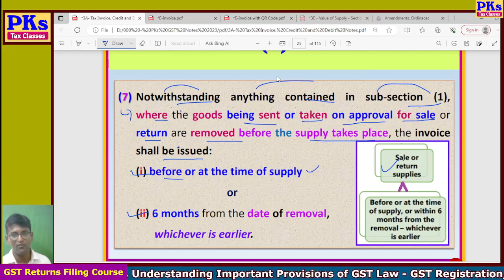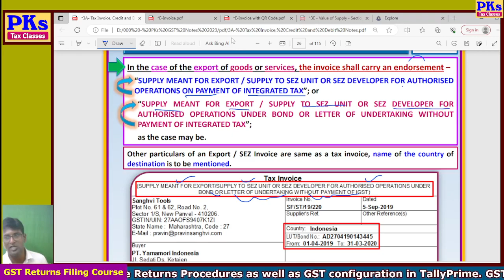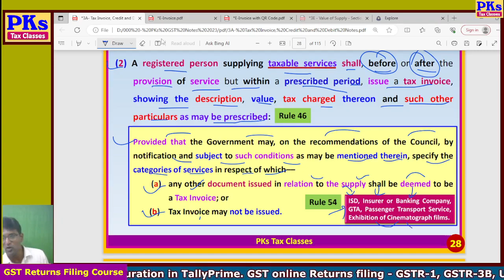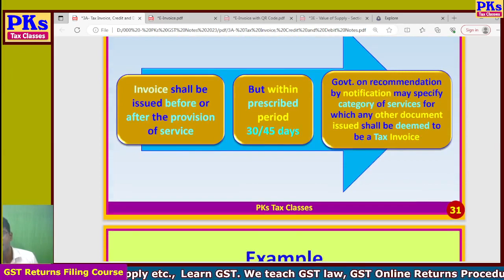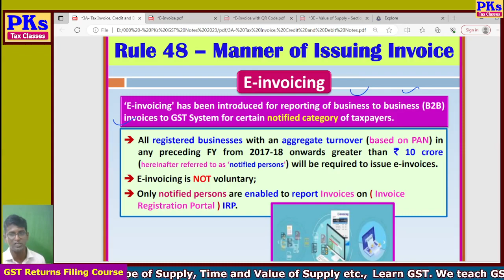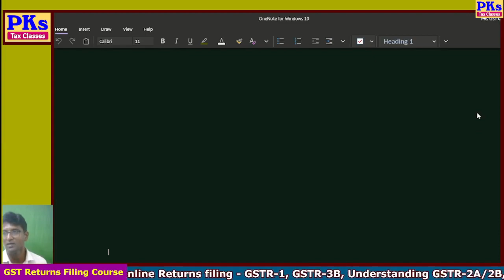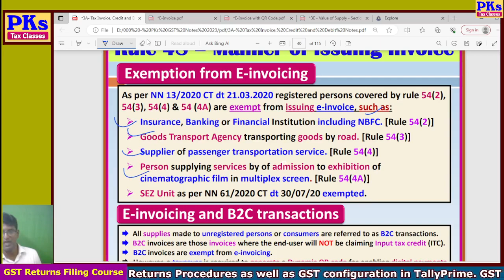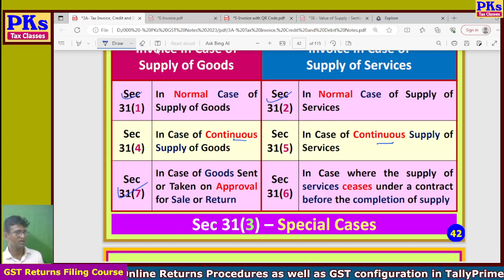2023 - B6 - DAY 8B - Section 31 - Tax Invoice - Part 2